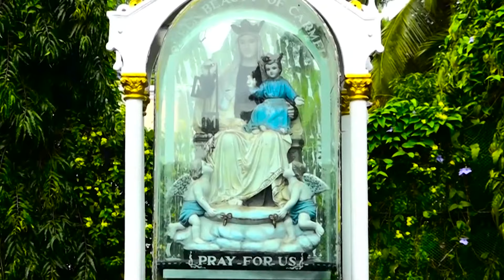CARRMEL PRERAN I ತಿಚೆ ಅವಶೇಶ್ ಹಾಂವ್ ನವ್ಯಾನ್ ಉಬೆ ಕರ‍್ತೊಲೊಂ I Saturday I 13th ORD Week I Amos 9: 11-15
ಆಮೊಸ್ 9: 11-15
ಇಸ್ರಾಯೆಲ್ ಮ್ಹಜ್ಯೆ ಪರ್ಜೆಚೆಂ ಧನ್-ದಿರ್ವೆಂ ಹಾಂವ್ ತಿಕಾ ಪಾಟಿಂ ದಿವಯ್ತಲೊಂ ಆನಿ ತಾಕಾ ಹಾಡ್ನ್ ತಾಚ್ಯಾಚ್ ಗಾಂವಾಂತ್ ರೊಯ್ತಲೊಂ

ಸರ್ವೆಸ್ಪರ್ ಅಶೆಂ ಸಾಂಗ್ತಾ, “ತ್ಯಾ ದಿಸಾ ಹಾಂವ್ ದಾವಿದಾಚಿ ಪಡ್ಲಲಿ ಝೆಪ್ಡಿ ನವ್ಯಾನ್ ಉಬಾರ‍್ತೊಲೊಂ, ತಿಚ್ಯೊ ಮೆರೊ ಸಾರ್ಕ್ಯೊ ಕರ‍್ತೊಲೊಂ, ಆನಿ ತಿಚೆ ಅವಶೇಶ್ ಹಾಂವ್ ನವ್ಯಾನ್ ಉಬೆ ಕರ‍್ತೊಲೊಂ, ಆನಿ ಜಶಿ ತಿ ಆದಿಂ ಆಸ್ಲಿ, ತಶಿ ತಿ ನವ್ಯಾನ್ ಬಾಂದ್ತೊಲೊಂ. ಹ್ಯಾಪರಿಂ ಎದೊಮಾಚ್ಯಾ ಉರ‍್ಲಲ್ಯಾ ಲೊಕಾಕ್ ಆನಿ ಜ್ಯಾ ರಾಶ್ಟ್ರಾಂಚೆರ್ ಮ್ಹಜೆಂ ನಾಂವ್ ಉಲೊ ಮಾರ‍್ಲಾಂ, ತ್ಯಾ ಸಗ್ಳ್ಯಾ ರಾಶ್ಟ್ರಾಂಕ್ ಇಸ್ರಾಯೆಲ್ ಪರ್ಜಾ ಆಪ್ಲ್ಯಾ ತಾಬೆಂತ್ ಹಾಡ್ತೆಲಿ. - ಉಲಯ್ತಾ ತೊ ಸರ್ವೆಸ್ಪರ್ - ಆನಿ ತೊ ಹೆಂ ಕರ‍್ತೊಲೊ. ಯೆತೆಲೆ ದೀಸ್ - ಉಲಯ್ತಾ ತೊ ಸರ್ವೆಸ್ಪರ್ - ಆನಿ ತ್ಯಾ ದಿಸಾಂನಿ ಲುಂವ್ಪ್ಯಾಚ್ಯಾ ಪಾಟಾಪಾಟ್ ನಾಂಗರ‍್ಪಿ ಯೆತೊಲೊ ಆನಿ ದಾಕೊ ಮಳ್ಪ್ಯಾಚ್ಯಾ ಪಾಟಾಪಟ್ ರೊವ್ಪಿ ಯೆತೊಲೊ; ಪರ್ವತಾಂಥಾವ್ನ್ ದಾಕಾಂಸೊರೊ ವ್ಹಾಂವ್ತೊಲೊ, ಆನಿ ದೊಂಗ್ರಾಂಚೆರ್ ತೊ ವ್ಹಾಳ್ತೊಲೊ. ಇಸ್ರಾಯೆಲ್ ಮ್ಹಜ್ಯೆ ಪರ್ಜೆಕ್ ಹಾಂವ್ ಪರ್ತುನ್ ತಿಚ್ಯಾ ದೆಶಾಂತ್ ಹಾಡ್ತೊಲೊಂ; ಪಾಡ್ ಪಡ್ಲಲಿಂ ಶ್ಹೆರಾಂ ತಿಂ ಪರ್ತುನ್ ಬಾಂದ್ತೆಲಿಂ ಆನಿ ತಾಂತುಂ ವಸ್ತಿ ಕರ‍್ತೆಲಿಂ, ದಾಕಾಂಮೊಳೆ ಲಾಯ್ತೆಲಿಂ ಆನಿ ದಾಕಾಂಸೊರೊ ಪಿಯೆತೆಲಿಂ, ಬಾಗೊ ಲಾಯ್ತೆಲಿಂ ಆನಿ ತಾಂಚಿಂ ಫಳಾಂ ಖಾತೆಲಿಂ. ಹಾಂವ್ ತಾಂಕಾಂ ತಾಂಚ್ಯಾಚ್ ದೆಶಾಂತ್ ವ್ಹರುನ್ ಲಾಯ್ತೊಲೊಂ ಆನಿ ಹಾಂವೆಂ ತಾಂಕಾಂ ದಿಲಾ ತ್ಯಾ ದೆಶಾಂತ್ಲಿಂ ಕೊಣ್‌ಚ್ ತಾಂಕಾಂ ಹುಮ್ಟುನ್ ಕಾಡ್ಚೊನಾ, ಉಲಯ್ತಾ ತೊ ಸರ್ವೆಸ್ಪರ್, ತುಜೊ ದೇವ್.”